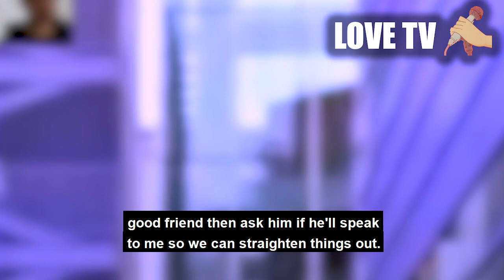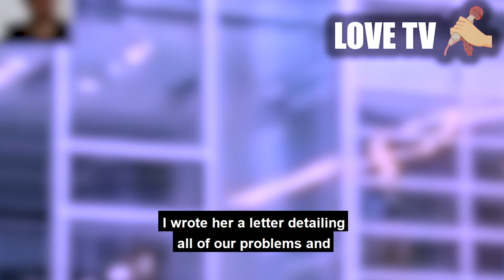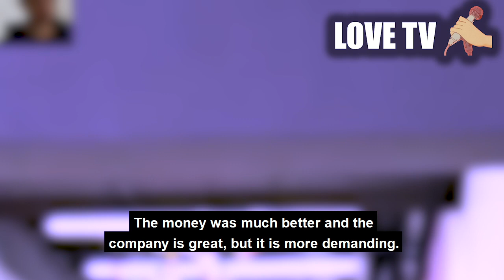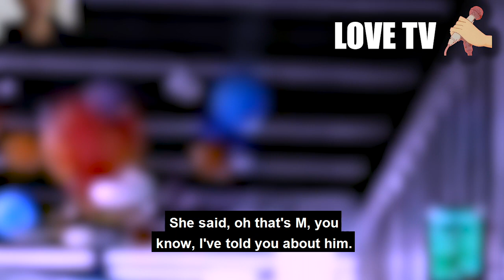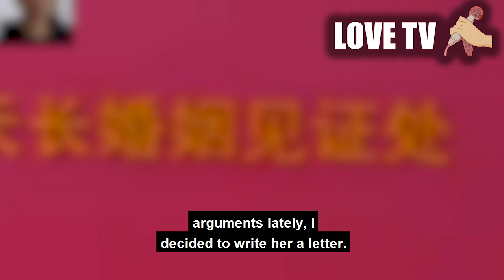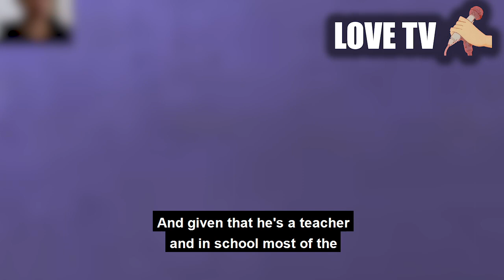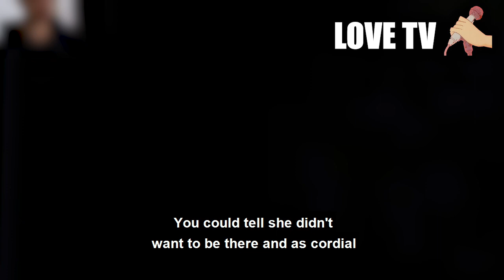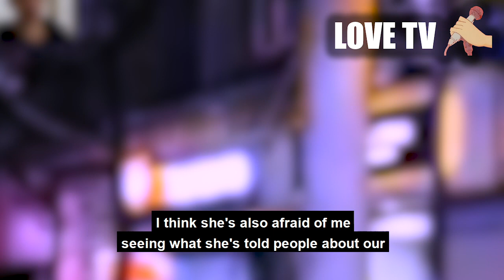WORST AFFAIR ENEMY! Wife had affair with a lawyer! THE HARDEST divorce EVER. Update PART 1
how can she have affair with a lawyer..